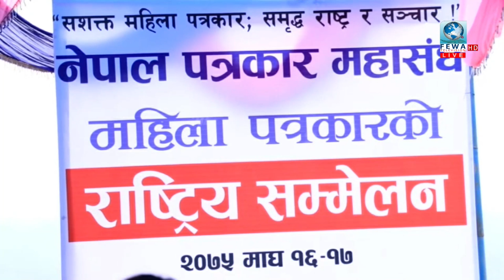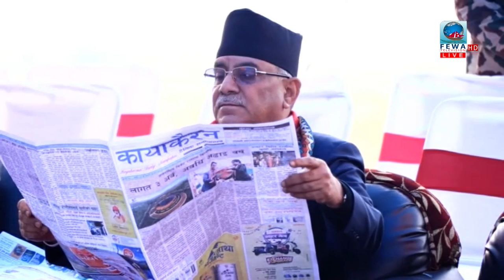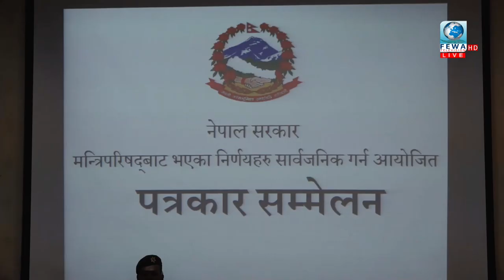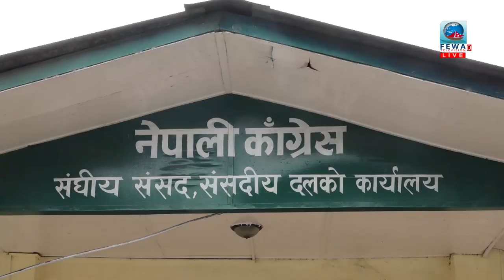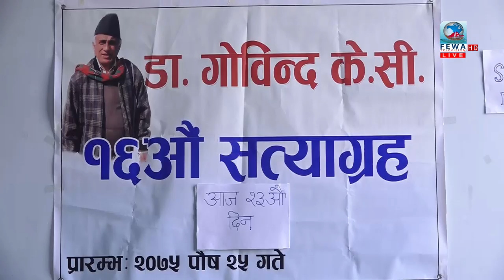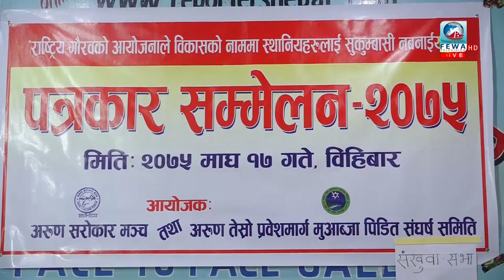नेपालमा परिवर्तन र जागरणको युग आरम्भ भयो : प्रधानमन्त्री ,Fewa samachar